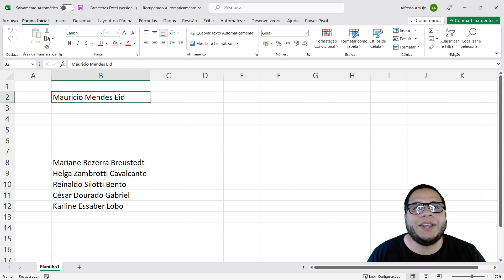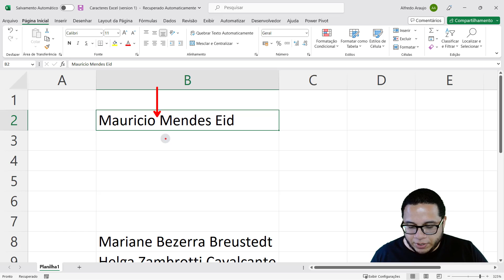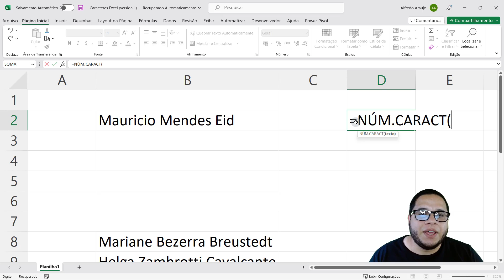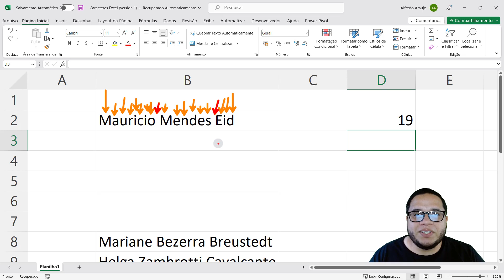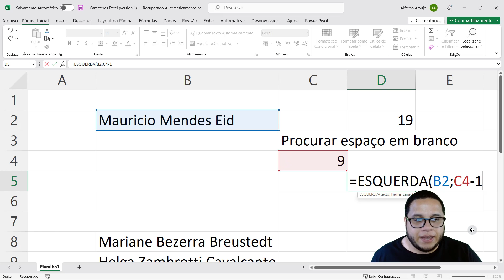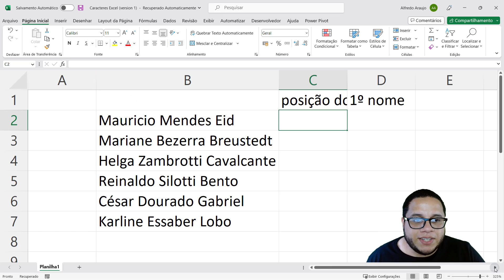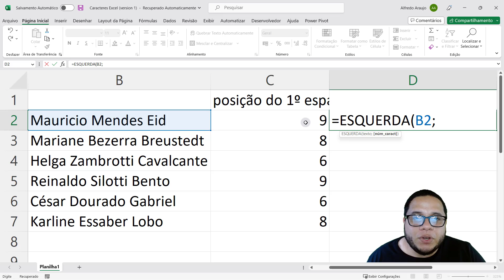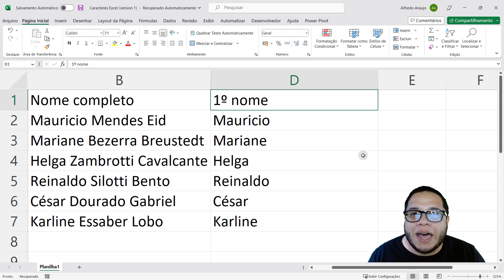Como Contar Caracteres no Excel com a Função NÚM.CARACT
ACESSE A PÁGINA DA HASHTAG FREE - PÁGINA DE CONTEÚDOS GRATUITOS DA HASHTAG

Fala Impressionadores! Na aula de hoje eu quero te mostrar como contar caracteres no Excel!

Quero te mostrar uma das funções de texto no Excel que utilizamos para a manipulação de texto, que é a função NÚM.CARACT no Excel.

Claro que temos mais funções de texto dentro do Excel, mas hoje vamos focar na contagem de caracteres do Excel.

Que muita das vezes é uma tarefa importante quando estamos fazendo uma manipulação de texto, seja para criar um código, seja para analisar uma informação para verificar se tem a quantidade certa de caracteres...

Temos diversas formas de utilizar essa função de texto no Excel. E aí, vamos aprender como contar caracteres no Excel para te auxiliar na manipulação de texto nos seus trabalhos?

Hashtag Treinamentos